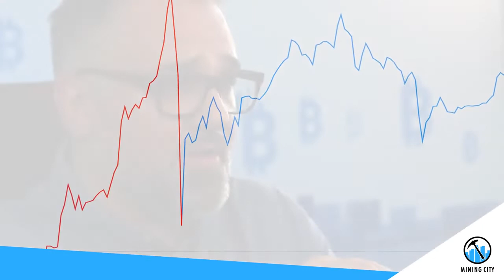Mining City CEO comments on the BTCV price drop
Mining City CEO Greg Rogowski shares his opinions and insight on the recent Bitcoin Vault (BTCV) price drop and how this is a healthy market reaction.

To get started with mining city use the link below to create your you account now